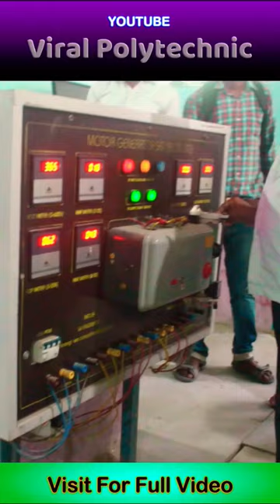GP GAYA ( Documentry Video )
Welcome to Viral Polytechnic 😇
Gp gaya